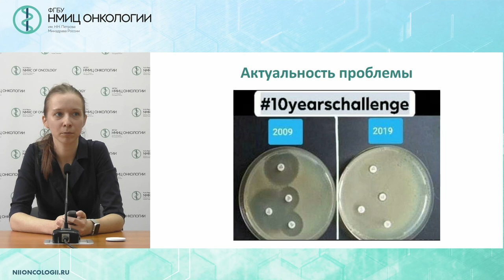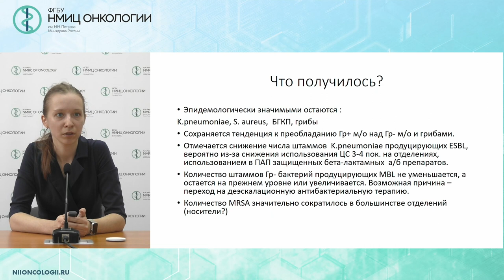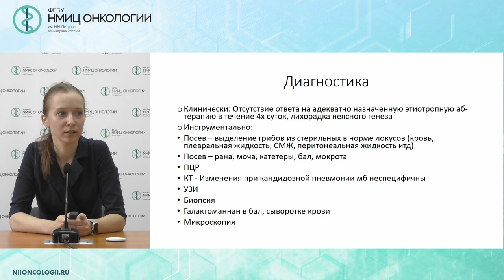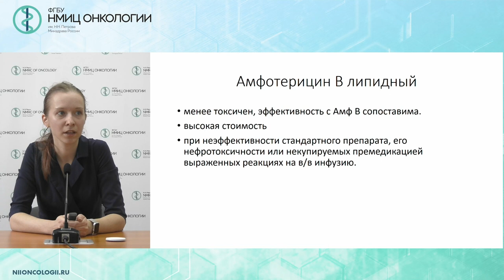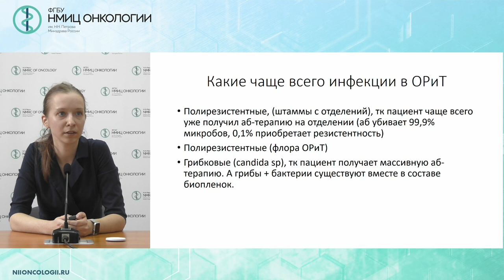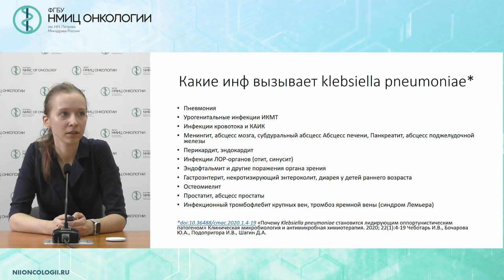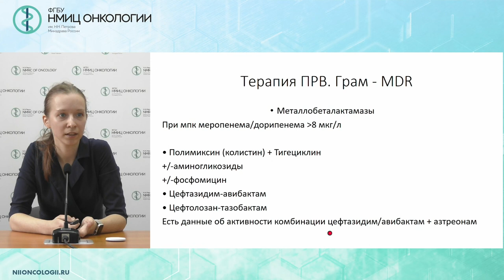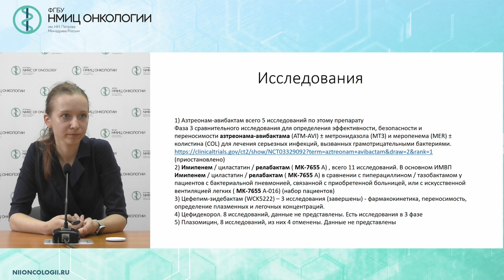Инфекции в ОРИТ в онкологии (Селюта А.П.)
Селюта Анна Павловна - врач-клинический фармаколог общего медицинского отдела ФГБУ «НМИЦ онкологии им. Н.Н. Петрова» Минздрава России, Санкт-Петербург